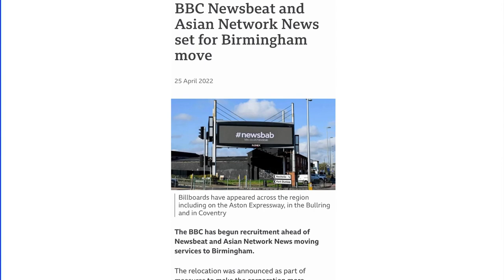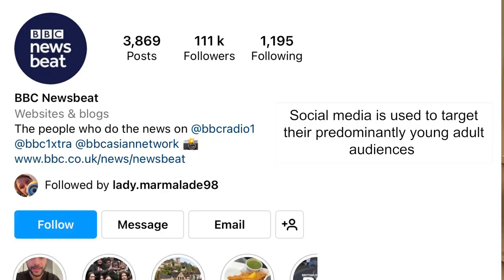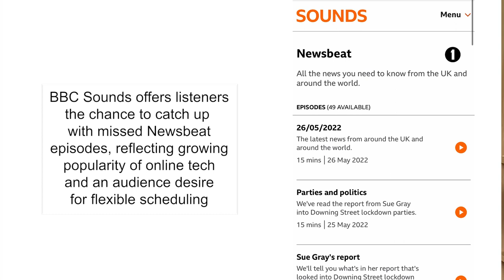A Level Media - Newsbeat - Industry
Based on BBC Radio show Newsbeat, aimed mainly at AQA A level media studies students